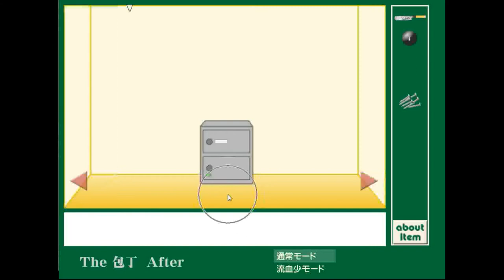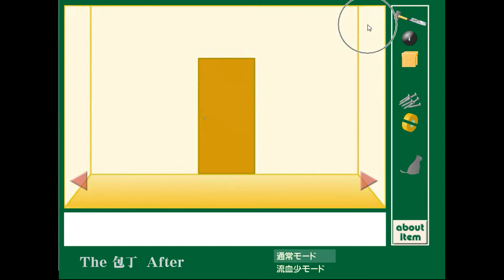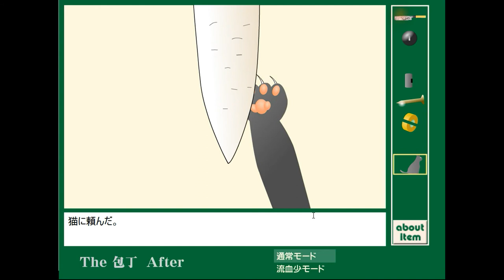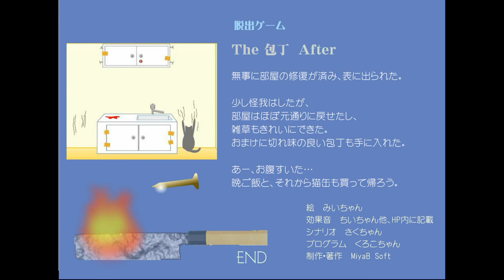Yumiya's The Kitchen Knife After Walkthrough